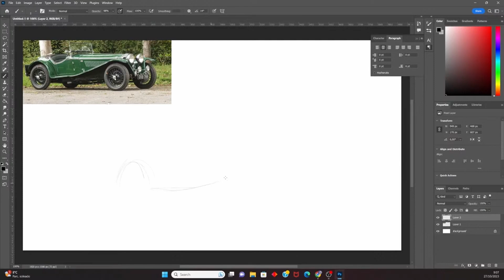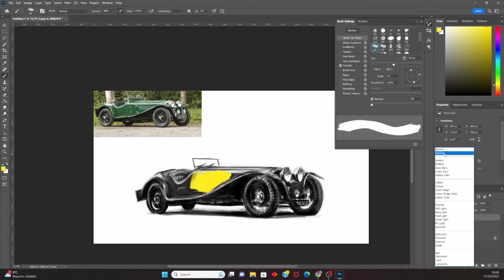Drawing and Digitally Painting a Classic Car with Photoshop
Step into my creative world as I take you through the process of drawing and painting a beautiful classic car in Photoshop. Your support means the world. 🎨✨